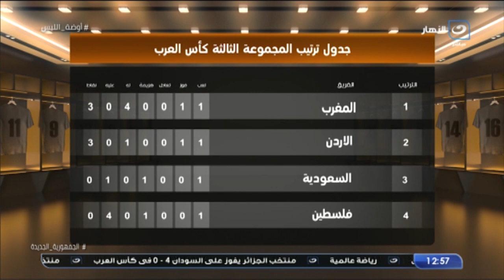ابراهيم سعيد لكيروش منتخب مصر فعلا محتاج طارق حامد و ربنا يستر و منرجعش بدري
اوضة اللبس | ابراهيم سعيد لكيروش  منتخب مصر فعلا محتاج طارق حامد و ربنا يستر و منرجعش بدري